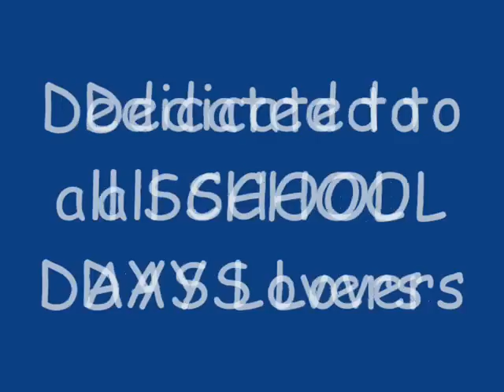Central Academy's Unforgetable Memories @HD by Saurabh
This Video is dedicated to all SCHOOL DAYS lovers.
School Central Academy Ratanada Jodhpur